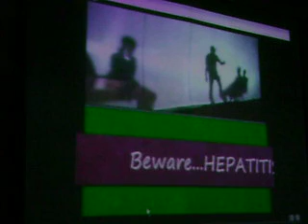slate the school ameerpet students visit to medex exhibition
children watching a documentary on Hepatitis-B